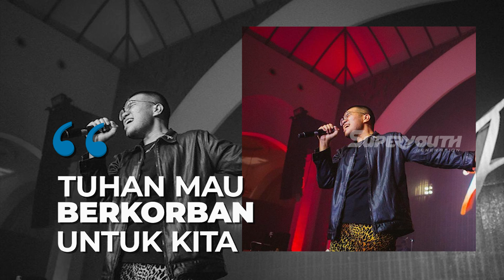KALEB J | KEJANG-KEJANG HAMPIR 1 JAM 😢😢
KALEB JONATHAN KEJANG-KEJANG HAMPIR 1 JAM 😢😢

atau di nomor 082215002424